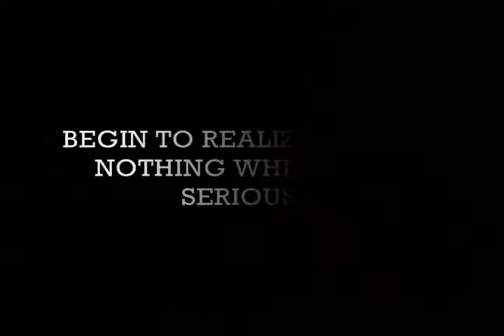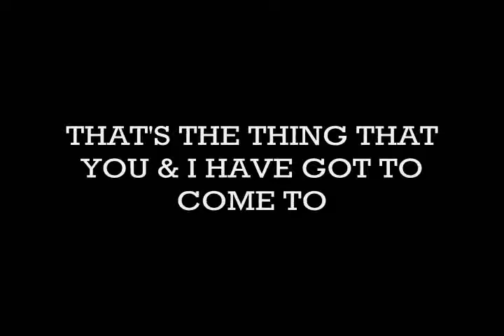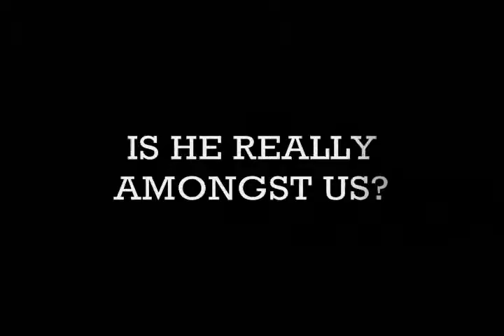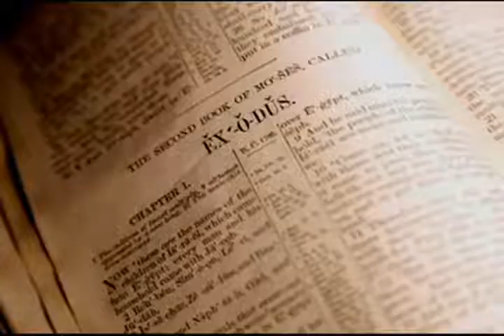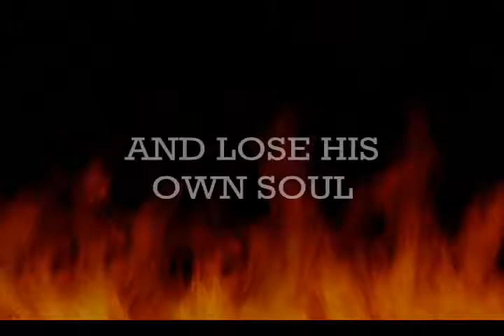Dr Martyn Lloyd Jones: Přítomnost Boží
Krátký úsek kázání Dr. Martyna Lloya Jonesa, kde se hovoří o důležitosti Boží přítomnosti.